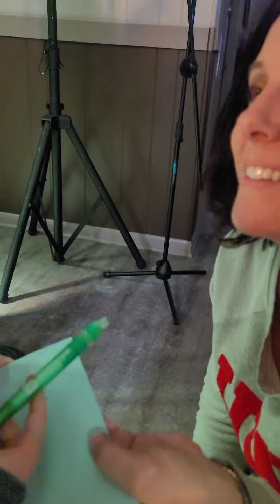Nolan masten signing autographs 2021